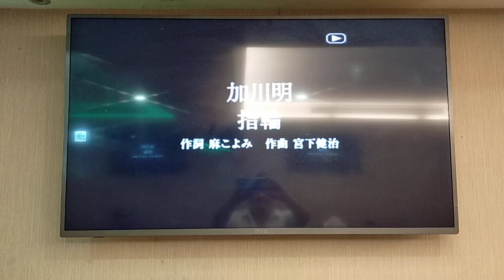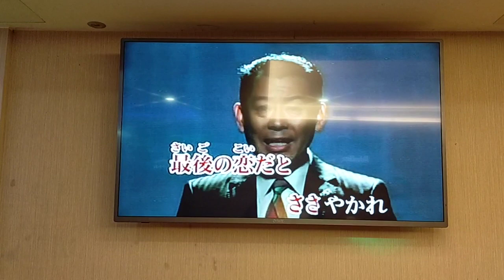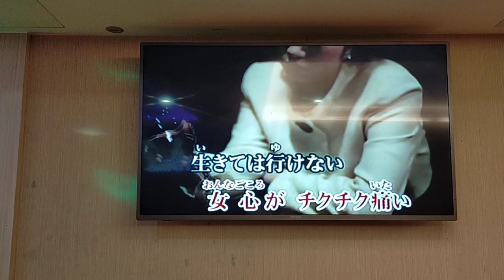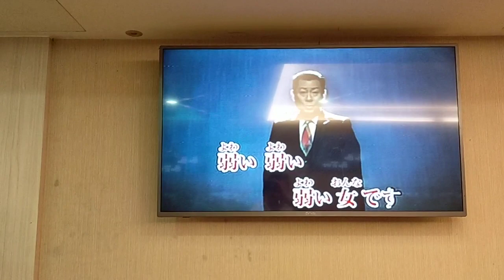張先生翻唱 指 輪 加川明 志明一族 演歌秀